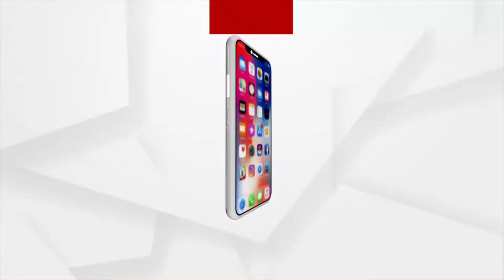କନ୍ଧମାଳ ଜଲେଶପଟା ଆଶ୍ରମରେ ଆରମ୍ଭ ହେଲା କଳସ ଶୋଭା ଯାତ୍ରା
କନ୍ଧମାଳ ଜଲେଶପଟା ଆଶ୍ରମରେ ଆରମ୍ଭ ହେଲା କଳସ ଶୋଭା ଯାତ୍ରା। ସ୍ବାମୀ ଲକ୍ଷ୍ମଣାନନ୍ଦ ସରସ୍ବତୀଙ୍କ ବଳିଦାନକୁ ମନେ ପକାଇଲେ କନ୍ଧମାଳବାସୀ। ଦେଖନ୍ତୁ ଦୃଶ୍ୟ. ।